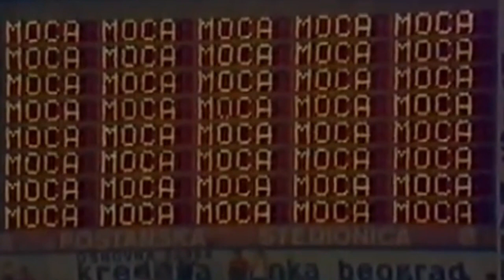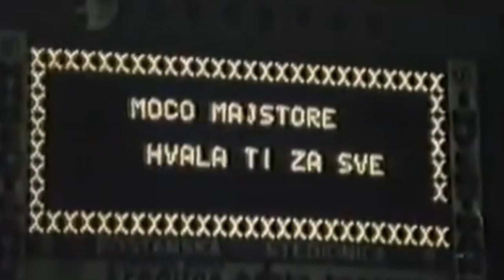Momčilo Vukotić Moca - Golovi i oproštaj od Partizana. Legendo živiš!!